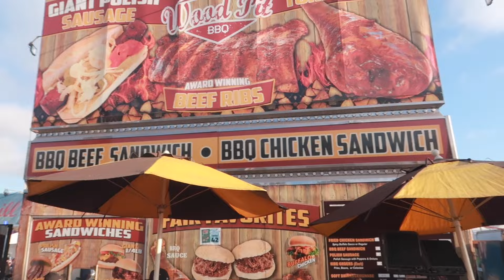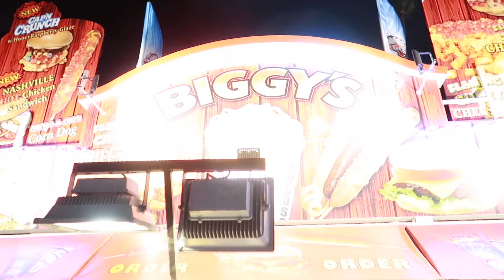A DAY WITH ME AT THE FAIR 🎡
Las Amo🫶🏻💕

No se les olvide comentar us parte favorita del video para entrar al giveaway de una Starbucks gift card❤️❤️❤️